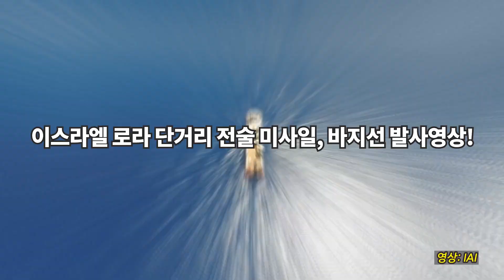[오!밀리터리] 김정일 벙커 뚫는 한국의 괴물전략무기 현무4 탄도미사일, 이스라엘 테스트 방식 그대로 적용했다!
현무4 탄도미사일은 2017년 ICBM(대륙간탄도미사일) 등 북한의 잇단 미사일 발사 및 핵실험, 한·미 미사일 지침 탄두중량 제한 철폐에 따라 본격 개발됐다. 4~5t을 훨씬 능가하는 탄두중량은 세계 단거리 탄도미사일에선 유례를 찾을 수 없는 최고 수준이다.

현무4 지하관통 탄두의 경우, 지하 100m 이상 깊이에 있는 이른바 ‘김정은 벙커’도 무력화할 수 있는 게임체인저인 것으로 알려졌다. 군은 김정은이 현무4의 위력에 겁먹게 해 핵·미사일 도발을 아예 하지 못하도록 하기 위해 개발했다.

2020년 2월 18일, 현무4 미사일 발사에 관한 기사가 처음으로 나왔다. 이어 2020년 3월 중순, 김유근 청와대 국가안보실 제1차장, 남세규 국방과학연구소(ADD) 소장 및 강태원 부소장 등 극소수 정부 관계자가 참여한 가운데 충남 태안군에 소재한 ADD 안흥시험장에서 현무4 탄도미사일을 최초로 시험 발사했다.

국립해양조사원은 현무4 탄도미사일 첫 시험발사를 위해 3월 16일부터 22일까지 서해안 일대에 항행경보를 발령했다. 정상 사격 각도보다 높여 고도를 늘리는 대신, 직선 비행거리를 줄이는 고각발사를 했다. 2발 중 1발은 성공했으나 1발은 불발됐다.

​정부 소식통은 "현무-4는 외기권(고도 500~1000㎞)까지 올라간 뒤 마하-10 이상의 속도로 하강하도록 설계됐다”며 “이 미사일이 지상에 떨어지는 순간 위력이 전술핵 수준인 TNT 1㏏(1000t의 TNT를 터뜨릴 때 위력) 정도"라고 말했다. 현무4의 탄두부엔 화약은 조금만 넣고, 대부분을 중금속으로 채웠다. 탄두를 무겁게 해서 운동 에너지를 높이기 위해서다. 국방과학연구소는 현무4의 발사를 2017년 6월 23일 문재인 대통령이 참관한 가운데 시험발사한 현무2 시험발사와 동일하게 발사했다고 한다.

한편, 우리 군이 발사한 현무2C와 현무4는 이스라엘이 개발중인 사거리 400km의 전술 미사일인 로라(LORA, Long Range Attack)는 발사방식이 동일하다. 바지선에서 발사를 했고, 해상 목표물을 타격하는 방식도 동일하다. 군 관계자에 따르면, 국방과학연구소가 이스라엘측에 미사일 테스트에 관한 컨설팅을 한 것으로 보인다.

로라 미사일이 독특한 점은 해상 발사를 염두에 두고 개발되었다는 점이다. 마치 컨테이너처럼 생긴 캐니스터는 차량 위에 올리기 위한 것이지만, 해상에서도 발사가 가능하다. 2020년 6월 발사 영상에서도 컨테이너 선박 위에 발사차량을 고정시킨 상태에서 시험 발사가 진행되었다. 유사시 선박 위에 컨테이터처럼 생긴 발사대를 놓고 해상 미사일 발사대로 사용할 수 있을 것 같은 느낌이 든다. 우리 군이 현무2를 개발하는 과정에서 비슷한 성격의 미사일인 로라의 테스트 방식을 선택했을 가능성을 배제할 수 없다.